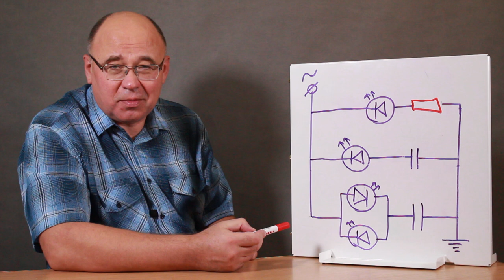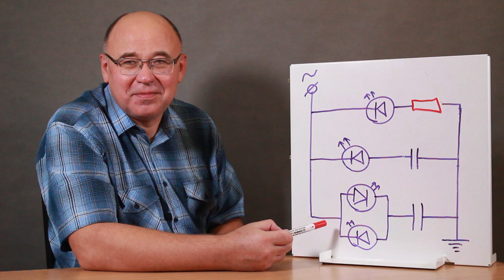Светодиоды и перезарядка конденсатора